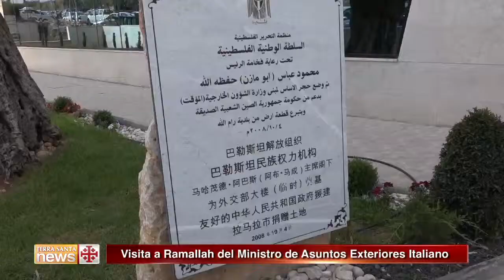Visita a Ramallah del Ministro de Asuntos Exteriores Italiano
El Ministro de Asuntos Exteriores italiano, Paolo Gentiloni, ha estado de visita en Ramallah. Una manera de subrayar el estrecho vincula de Italia con Palestina.